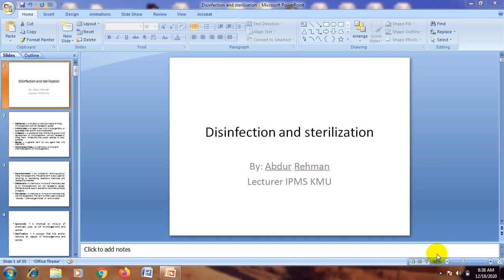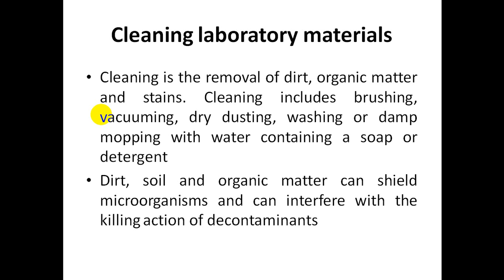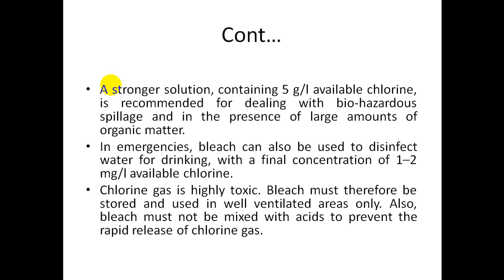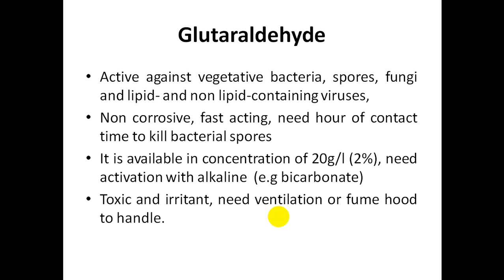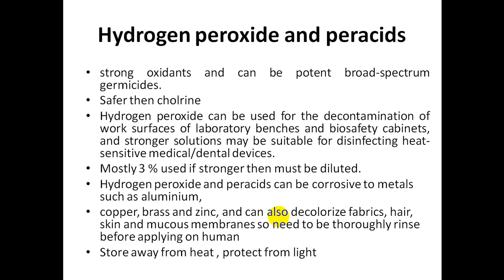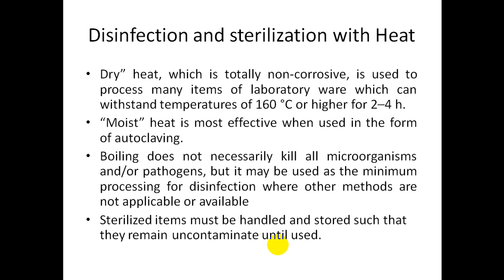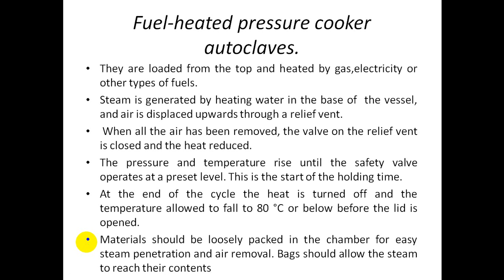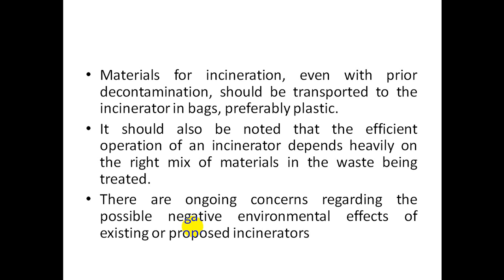Decontamination | Sterilization | Disinfection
fundamental of infection control, decontamination, chemical disinfection, dry & wet heat sterilization, autoclave, incineration, disinfection of bio safety cabinet.